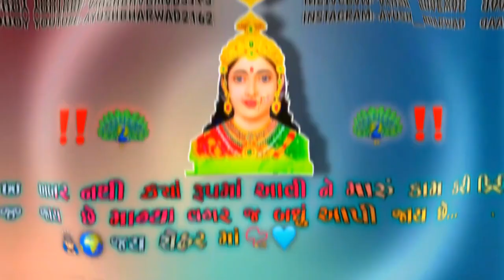CHEHAR MAA STATUS AYUSH BHARWAD2023 🌍♥️🙇🏻‍♂️ayushbharwad